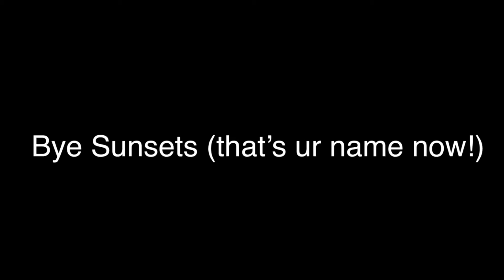How my child (Gabby Gacha) got in a coma